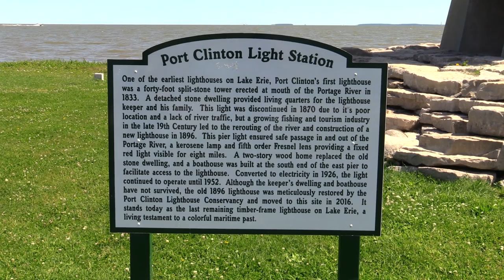Port Clinton Lighthouse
Just a short video of a cute little lighthouse.